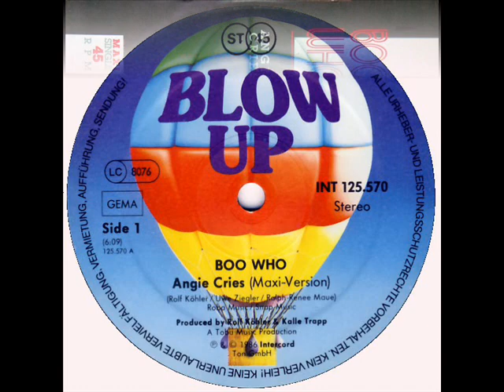Boo Who - Angie Cries_Maxi-Version (1986)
Here is the Maxi-Version from the German music label. Blow Up. It can be heard from the 12" Vinyl Maxi-Single release.

The following people contributed to the production of this song:

Cover - Studio Gollmar
Photography By [Foto] - Andy Wucke
Producers - Kalle Trapp & Rolf Köhler
Written By - Ralph-Renee Maue, Rolf Köhler & Uwe Ziegler